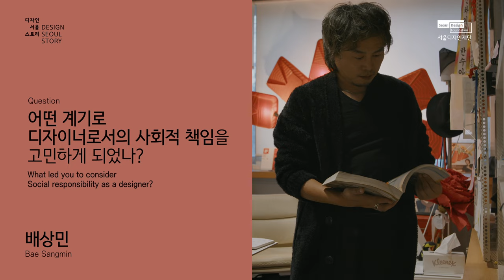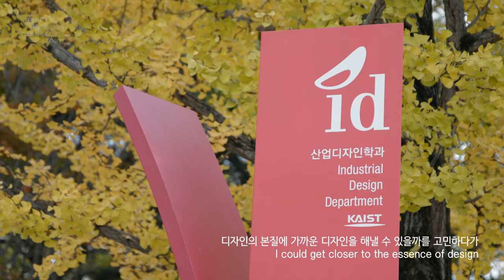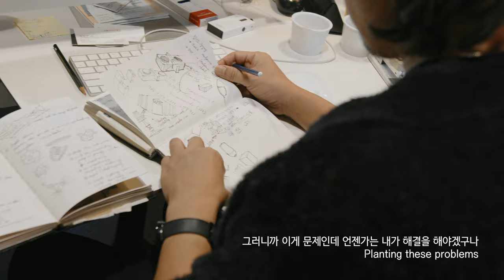[디자인서울스토리] EP03. 적정 기술로 세상의 문제를 해결하는 디자이너 배상민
[EP03] 적정 기술로 세상의 문제를 해결하는 디자이너 배상민

배상민 | 카이스트 교수
(Bae Sangmin | Professor at KAIST)